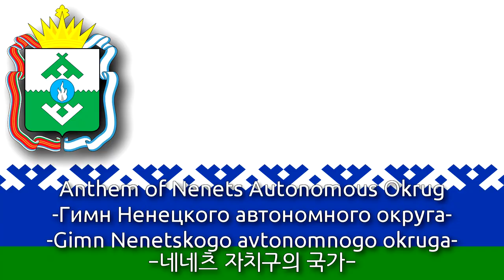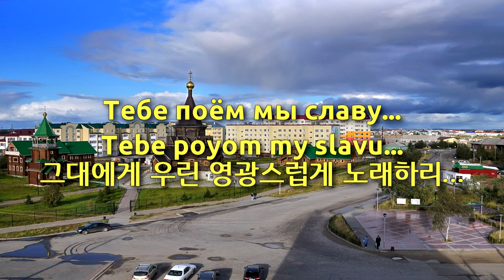Anthem of Nenets Autonomous Okrug - Гимн Ненецкого автономного округа (네네츠 자치구의 국가)